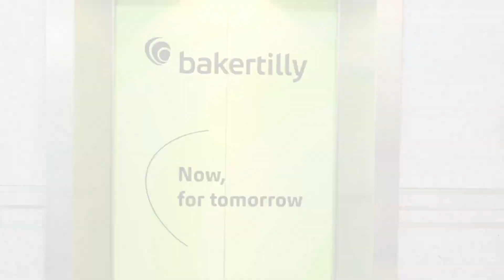Baker Tilly Dance Video 2022